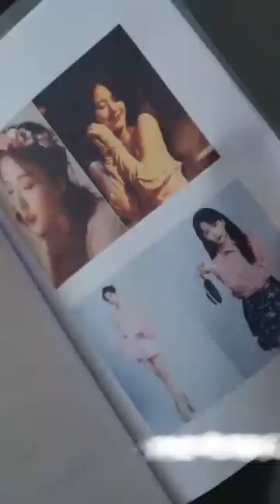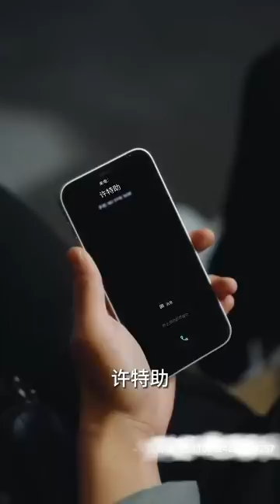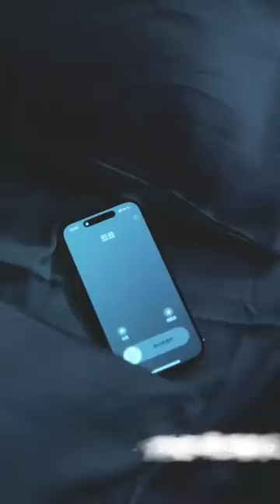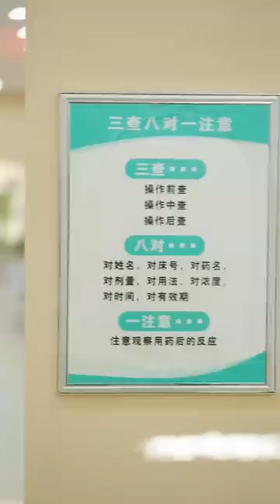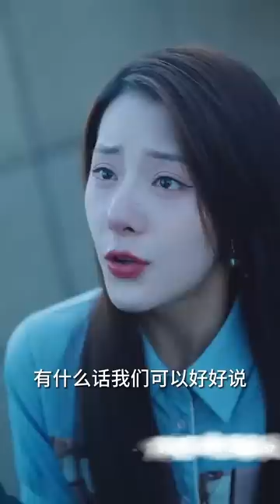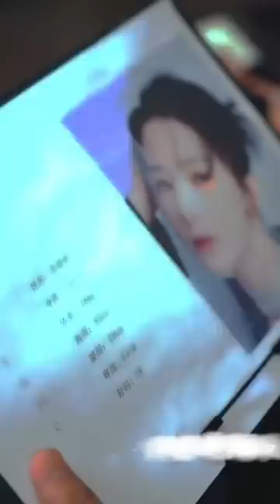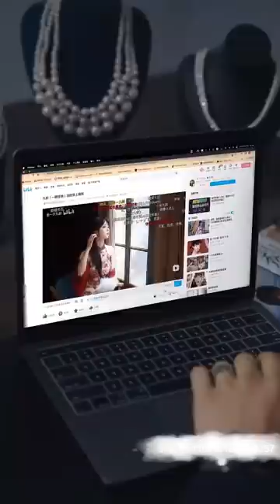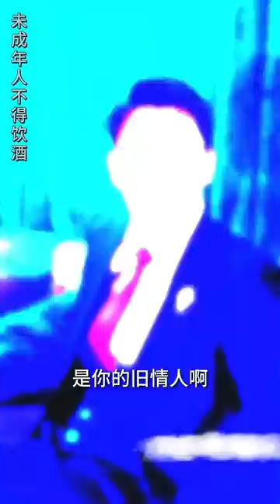【Multi SUB】女人慘遭渣男未婚夫劈腿親姐妹，爲了報復竟選擇招嫖野男人，招來的還是個高冷帥哥，結果一夜情后女人竟發現他是總裁《余生漫漫独宠你》1-96集全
Hello~這裏是【漫漫短劇】 頻道，此頻道會持續更新各種女頻、古裝、民國、虐戀等題材大陸短劇，歡迎各位收看，敬請期待~~喜歡本頻道内容的小夥伴記得訂閲關注喔❤

女頻 言情 霸道總裁 虐戀 灰姑娘 火爆短劇 好劇推薦 大陸短劇 Chinese drama

Hello~This is the "Romantic Drama" channel. This channel will continuously update various mainland short dramas with themes such as women's frequency, costume, Republic of China, and sadistic love.